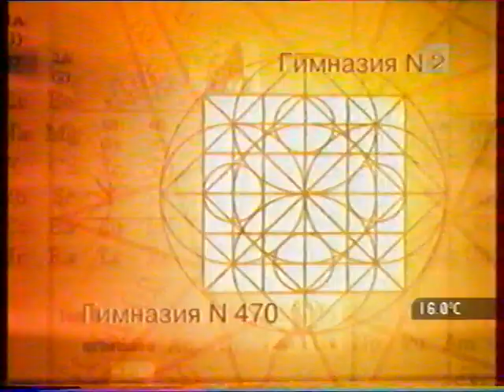Рекламный блок #2 (5 канал)(2004)[VHS]